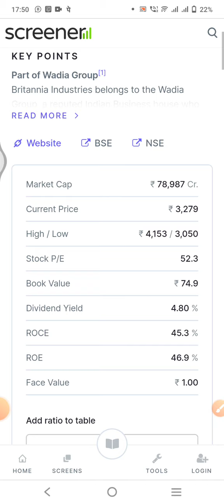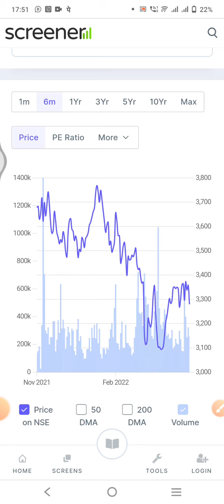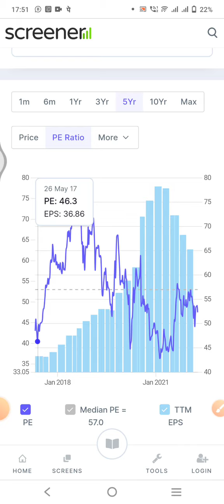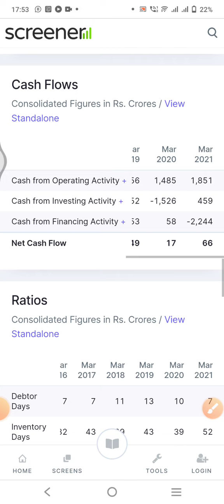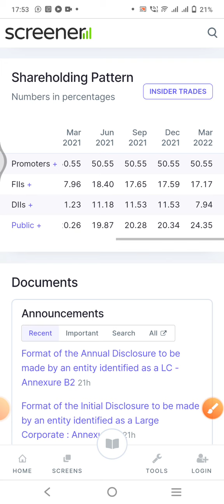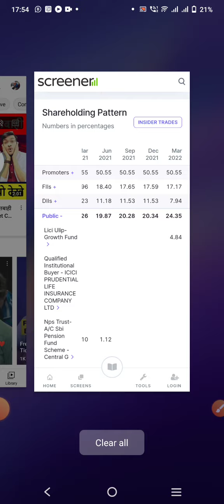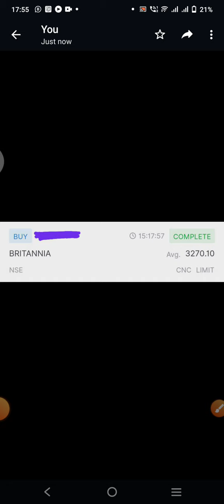Britannia Share NEWS | Britannia Share Latest News | Britannia Stock Analysis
Britannia Share NEWS | Britannia Share Analysis | Britannia Share NEWS Today | Britannia Share Price

Today we have discussed about Britannia Share content:-

1. Britannia stock analysis
2. Britannia Long term chart analysis.
3. Britannia shareholding pattern
4. Britannia quarterly results

Thanks
Kanti Nath Jha